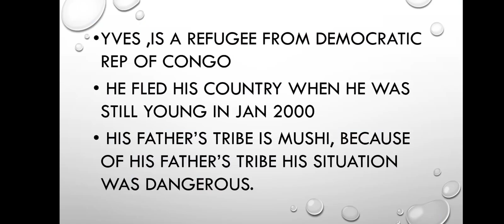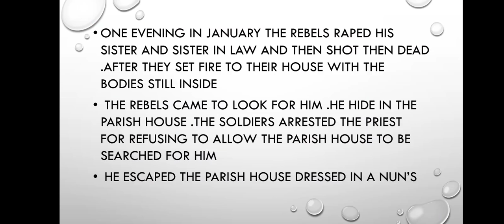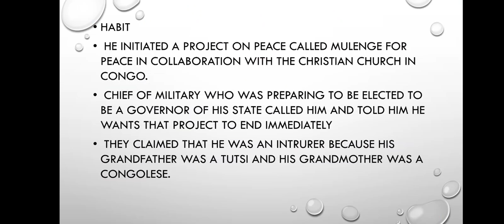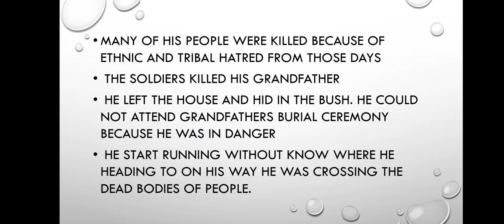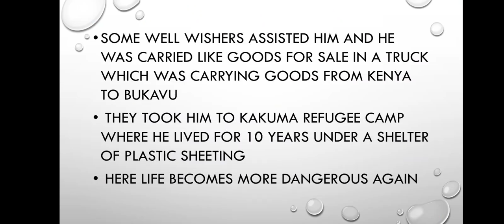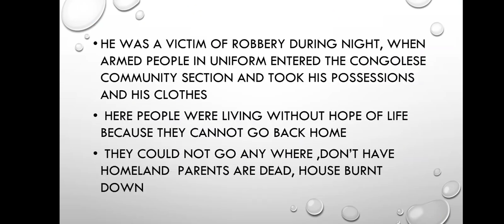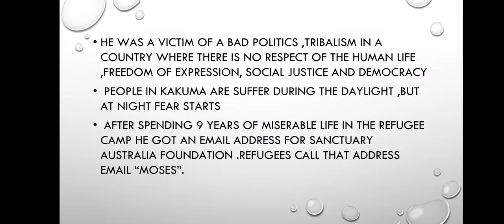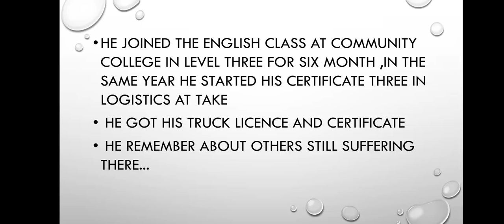Yves,Is now finally safe in australia.Literature of the marginalised.6th semester calicut University